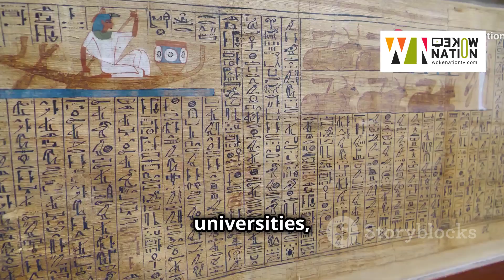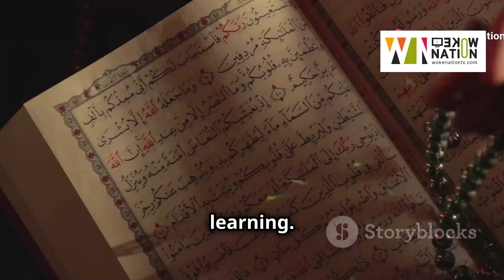10 Shocking Facts About Ancient West African Culture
In this video, we explore 10 fascinating and surprising facts about ancient West African culture, a rich and vibrant tapestry of traditions, beliefs, and achievements that has shaped the world as we know it.